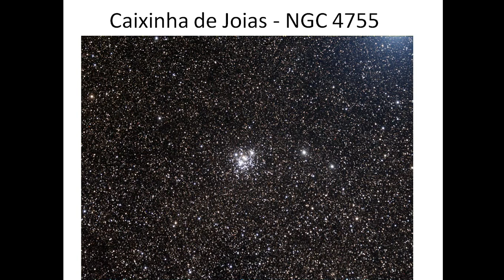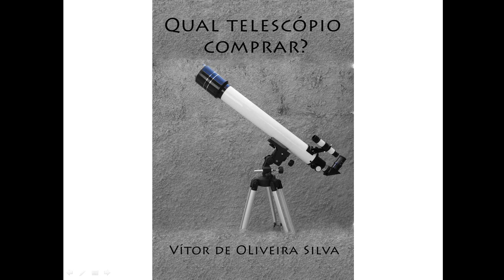Caixinha de Joias - NGC 4755 - Fim (3/3)